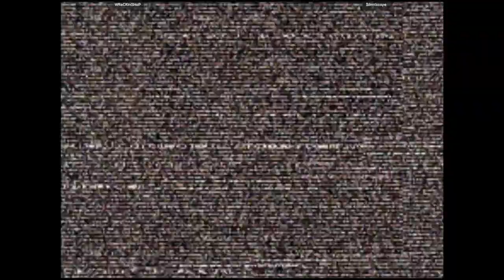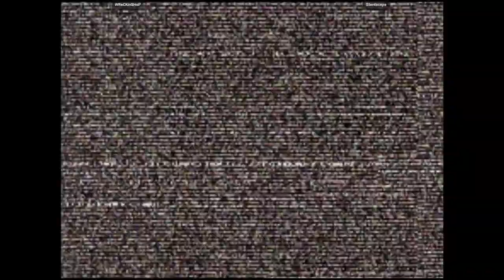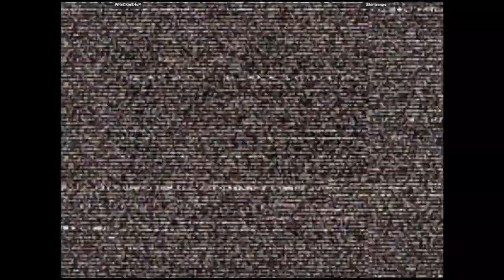CVS2 - WReCKinSHoP VS $ilentscope | 🇺🇸🇺🇸 Fightcade2 Silentscope